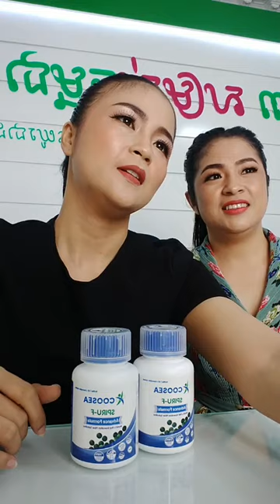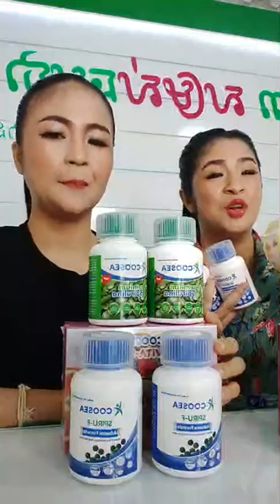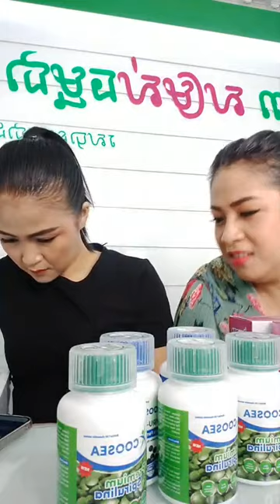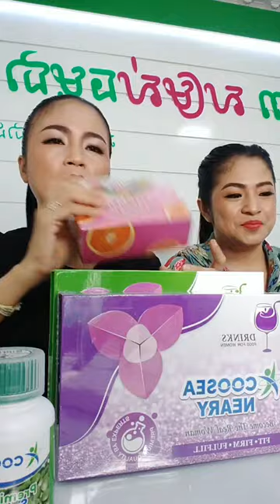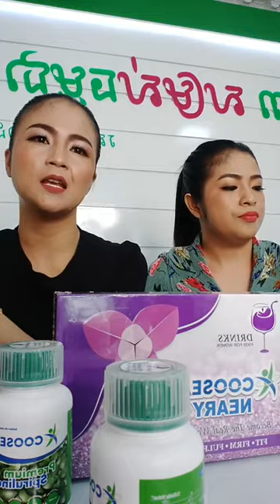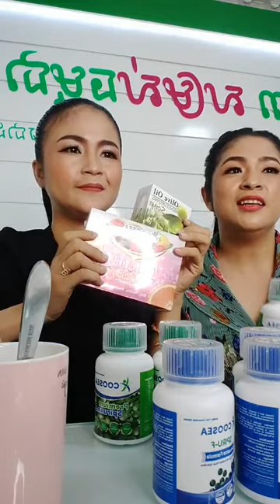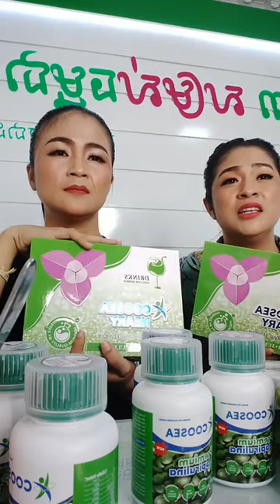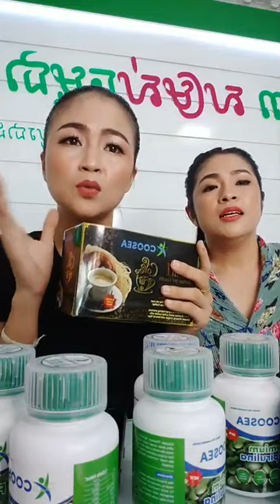ចូលមកៗមានប្រមូសិន -​​ 076 67 99995 | Ah Nita សម្រស់ធម្មជាតិ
ចូលមកៗមានប្រមូសិនពិសេស ថែម ថែម ថែម...

                                                      សូមអរគុណ...